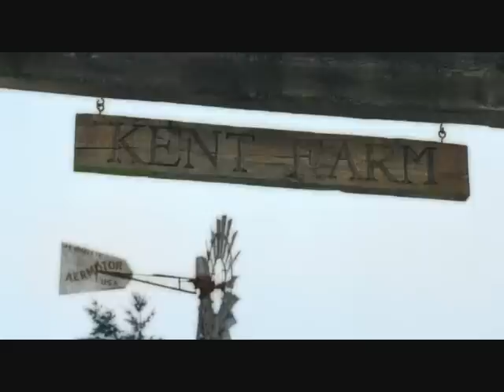Smallville: Jonathan Kent's funeral HQ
The final scene of "Reckoning" episode- The Funeral.